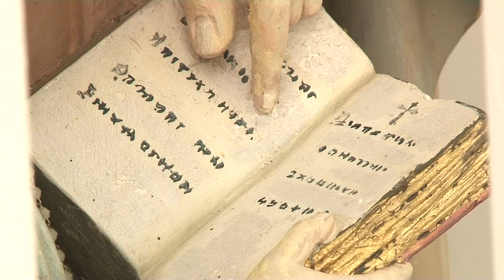Katolikus mise Dombóvár-- Szőlőhegy, Szent Anna kápolna 20190728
Katolikus mise Dombóvár-- Szőlőhegy